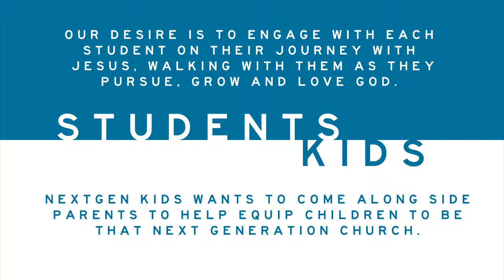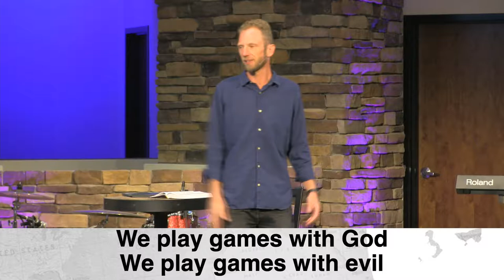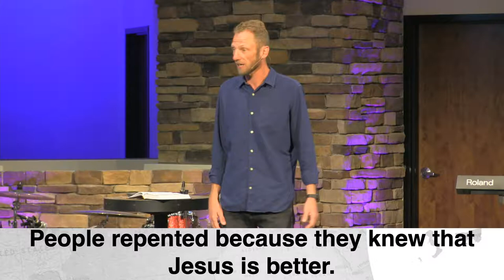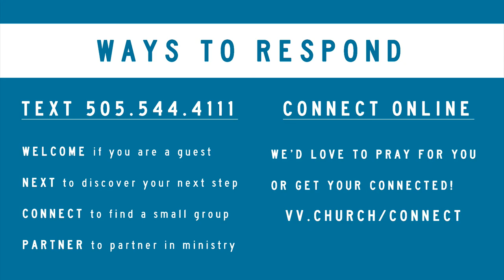To The Ends Of The Earth Part 4 Jim Beukelman